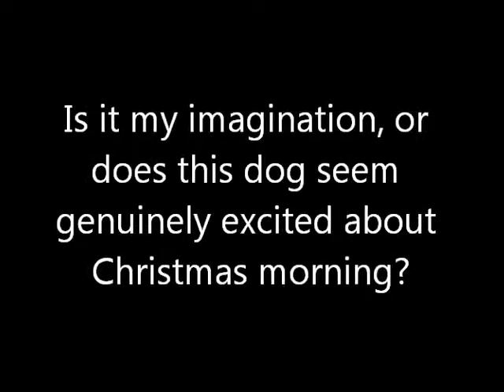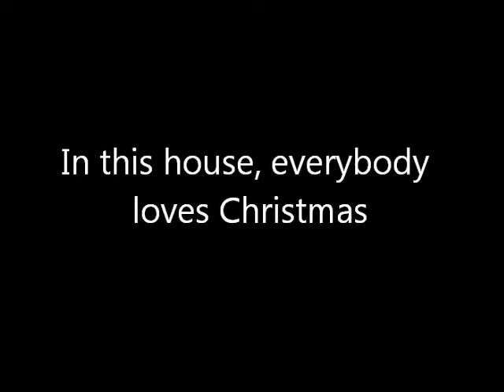Nashi the Dachshund's Christmas Morning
Nashi discovers the true meaning of Christmas... swag.